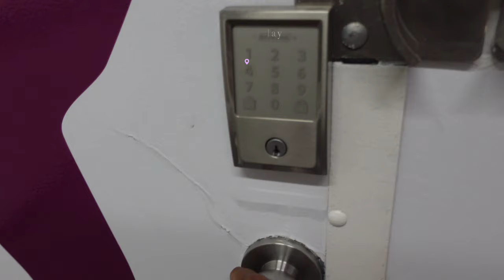VLOG | TRYING NEW THINGS, Holiday Parties, Silks Class, Micro needling, Brunch, Spring Haul & More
A weekly vlog where we try new things, new places, new experiences.  Aerial Silks class, brunch at one of Toronto's best restaurants and catching up with friends and family. Also, a  SNEAK PEEk of my upcoming skincare video with the dermatologist.

0:00 ◦  Intro
0:10 ◦